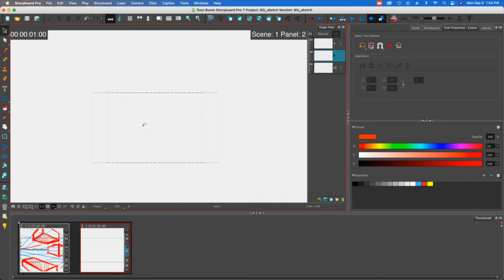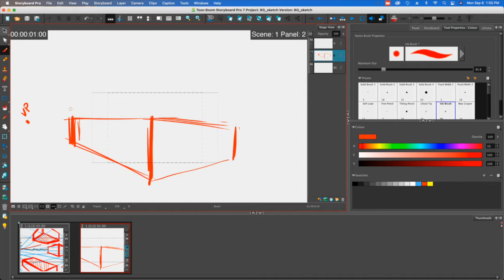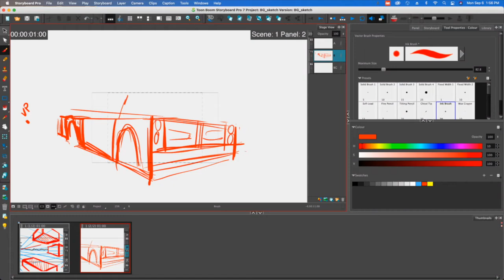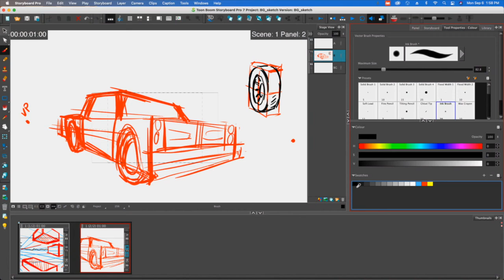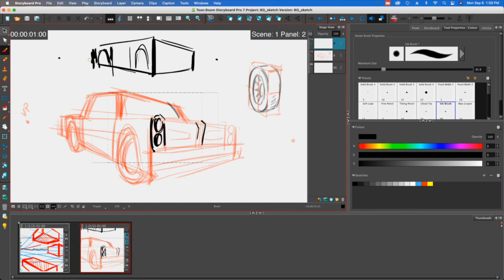Using 2-Point Perspective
This video puts conceptual understanding of 2-point perspective to use with a drawing demo of a vehicle. Make sure to use light lines, tons of observation, and various measuring techniques to use your space wisely when drawing.

Please note that this video is an Open Educational Resource (OER). If you are  an educator, feel free to link, embed, or post this video to help students in your classroom.